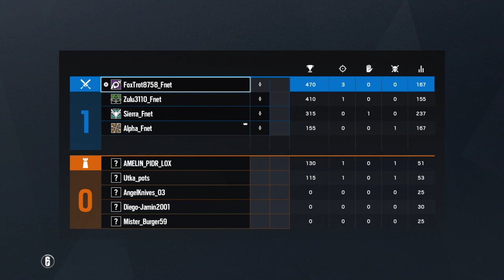New Ranked Mode//R6 Siege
I am a member of the Fonetic clan.
Hope you like what you see.